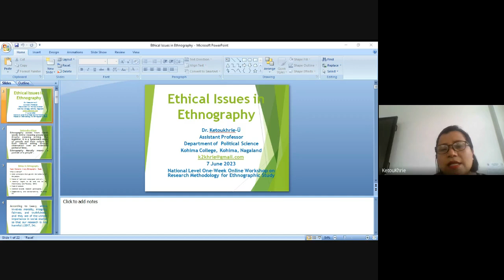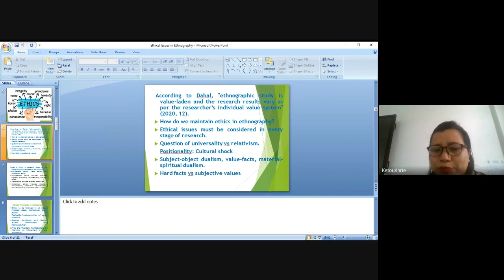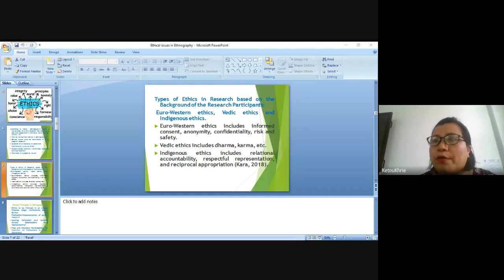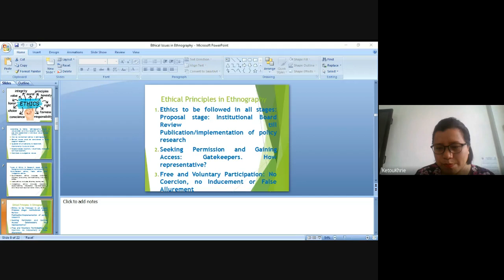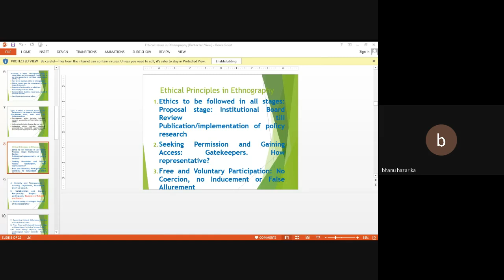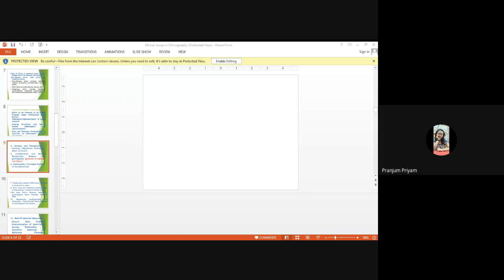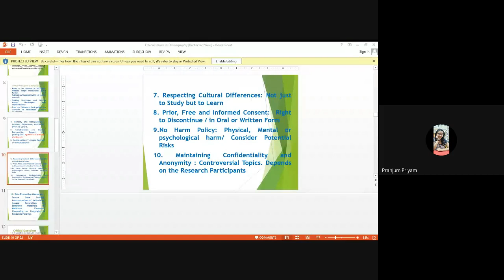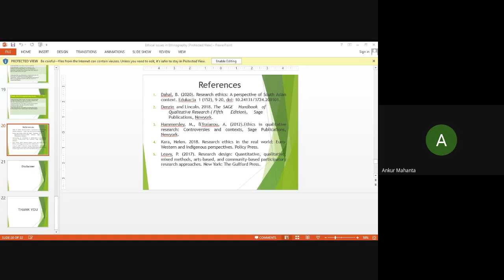National Level One Week Online Workshop on Research Methodology for Ethnographic Study Day 2, S2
Technical Session 3:
Ethical Issues in Ethnography
Resource Person:
Dr. Ketoukhrieü
Department of Political Science,
Kohima College, Nagaland
Moderator: Pranjum Priyam